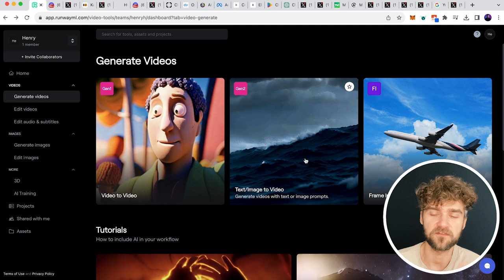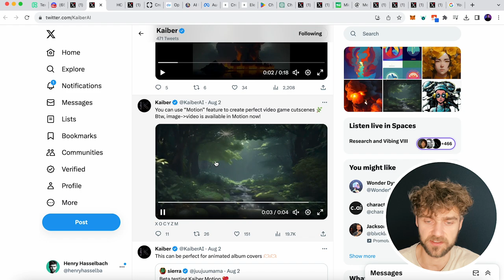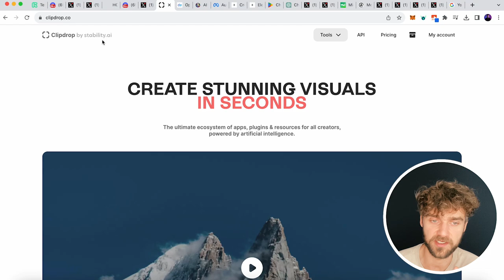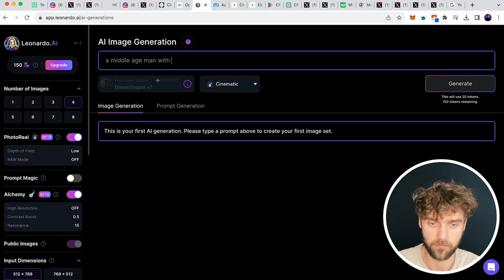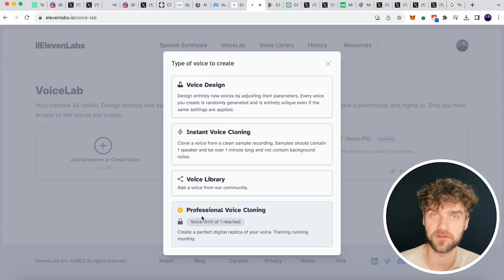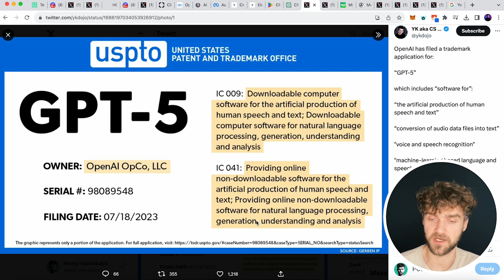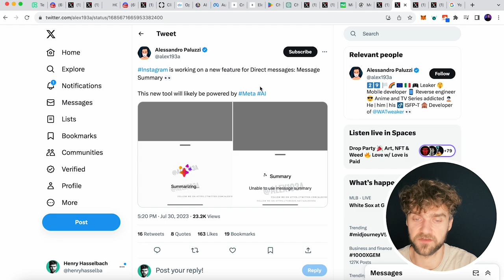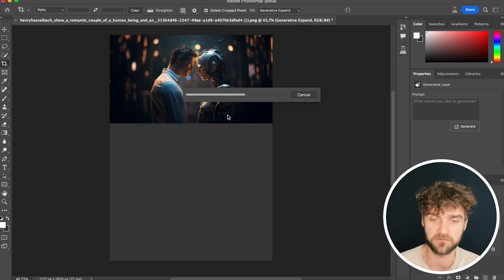Diese KI-NEWS musst du kennen!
In diesem Video erfährst du alle wichtigen News und Entwicklungen in der KI-Welt. Neue Features bei ChatGPT und ein Leak zu GPT-5! AI für Video ist im Kommen und es gibt neue Tools und Features die KI generierte Videos auf ein neues Level heben. Außerdem gibt es jetzt ernsthafte Konkurrenz für Midjourney! Das sind die besten kostenlosen Alternativen für Text-zu-Bild. Außerdem zeige ich, wie du einen perfekten Kopie deiner Stimme erstellen kannst und weitere KI-Updates zu diversen Apps und Plattformen.

► Schau auf meinem Hauptkanal vor: @HenryHasselbach

Zeitstempel und Themen im Video:
0:00 Intro
0:21 Runway Gen-2
2:31 Kaiber
3:37 Pika Labs
4:46 Vergleich AI-Video-Tools
5:14 Stability AI Update
8:28 DALL-E 3
9:04 Leonardo AI
10:24 Meta's AudioCraft
11:46 Stimme perfekt klonen
13:24 ChatGPT Updates
14:56 GPT-5
16:56 Bing Chat
17:23 Instagram AI-Features
19:46 YouTube AI-Features
20:24 Photoshop AI-Feature